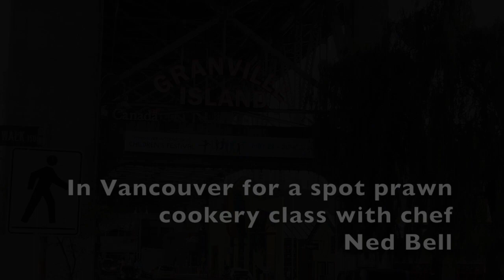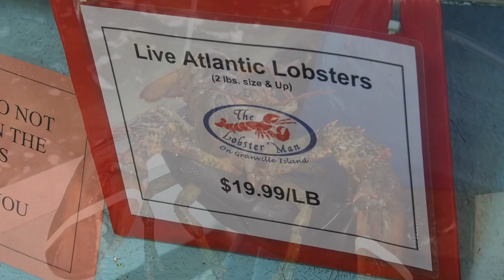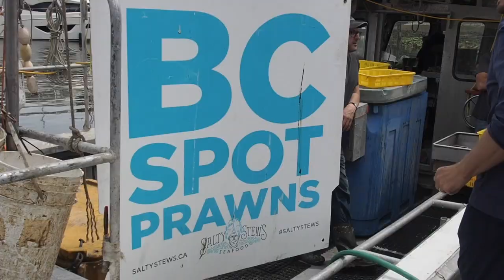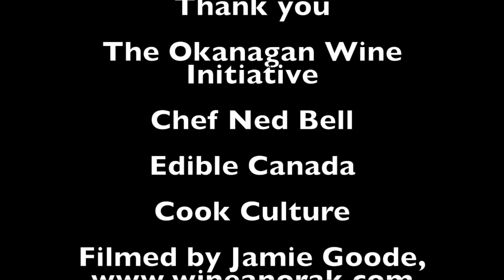A spot prawn cookery class in Vancouver with chef Ned Bell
Jamie Goode reports on a day spent with chef Ned Bell, going to Granville Island Market and buying spot prawns straight out of the sea, followed by a cookery class preparing two delicious dishes with prawns as the focus